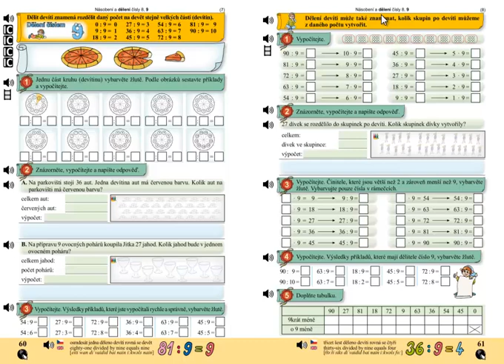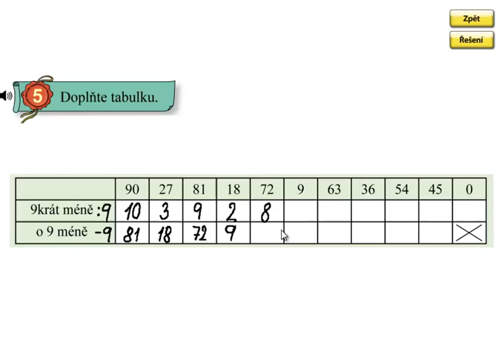Dělení 9; Matýskova matematika 6.díl, strana 61, cvičení 5